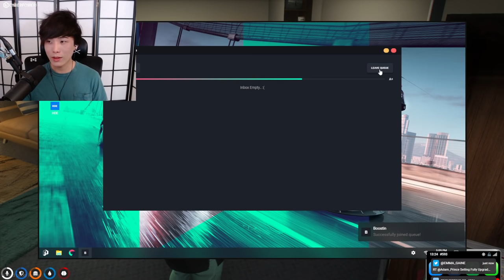"MoBa Gaming" Sykkuno" (Part.1) THE DAY "Yuno chill day" !! Grand Theft Auto V ^_^ 10|15|21